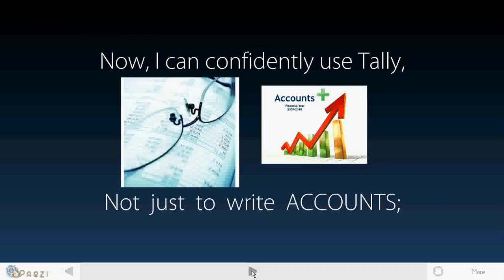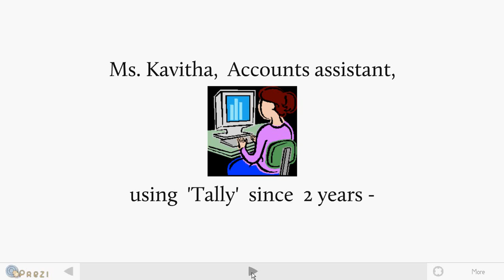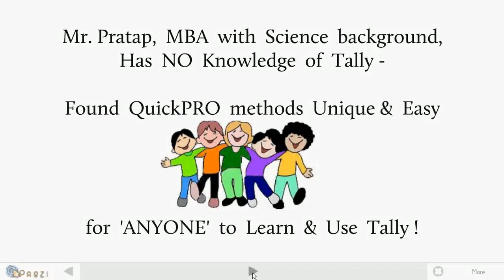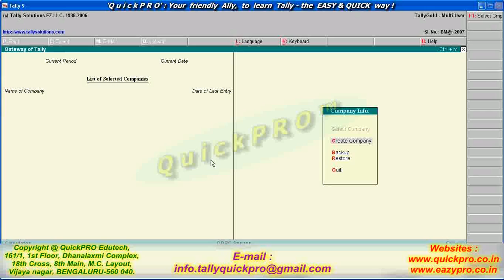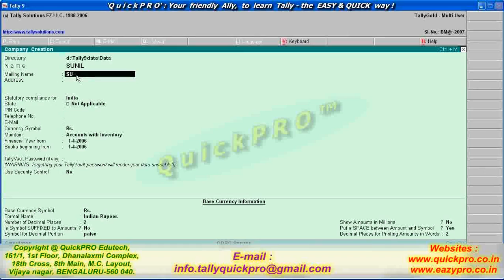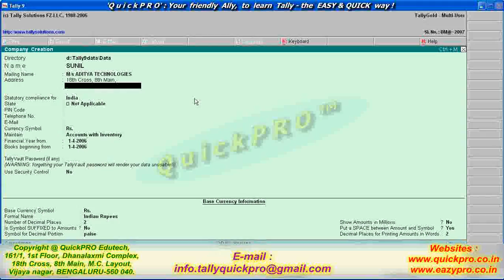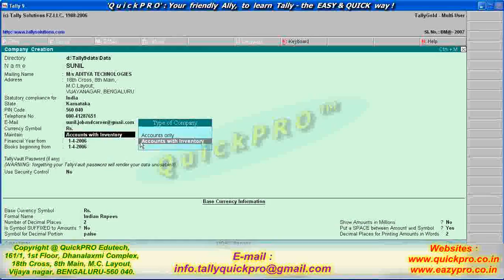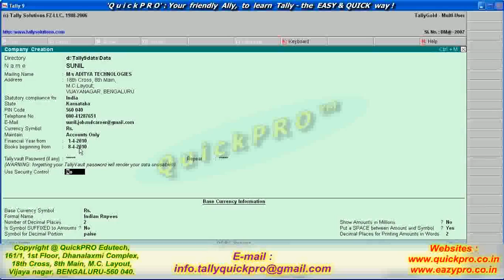Learn Tally.ERP9 in 3 days : My 'QuickPRO' story - Day 1-b